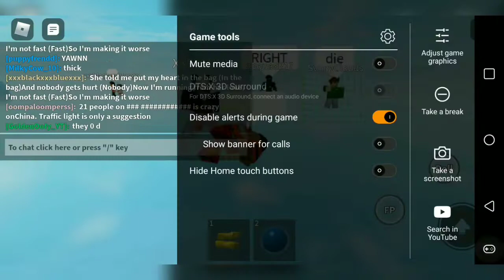SO I WAS TROLLING THESE 'ODERS' IN RAGDOLL ENGINE, THEN THIS HAPPENED...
DIDN'T EXPECT THAT LOL

Btw I support the lgbtq community so don't come at me ;3